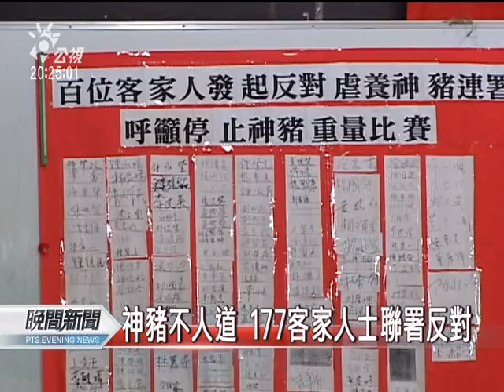20110810 公視晚間新聞 強灌不人道 客籍大老籲廢神豬賽